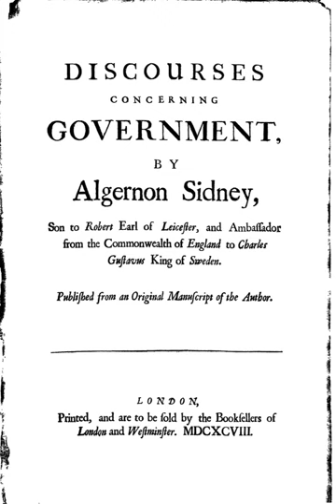Whiggism | Wikipedia audio article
This is an audio version of the Wikipedia Article:
Whiggism

00:01:38 1 Coining of "whiggism"
00:02:25 2 Origins
00:04:47 3 Variations
00:06:29 4 Across the British Empire
00:07:47 5 Further reading
00:09:59 5.1 Primary sources
00:10:45 6 See also
00:11:13 7 Notes

- Socrates

SUMMARY
Whiggism (in North America sometimes spelled Whigism) is a historical political philosophy that grew out of the Parliamentarian faction in the Wars of the Three Kingdoms (1639–1651). The Whigs' key policy positions were the supremacy of Parliament (as opposed to that of the king), tolerance of Protestant dissenters and opposition to a "Papist" (Roman Catholic) on the throne, especially James II or one of his descendants.After the huge success (from the Whig point of view) of the Glorious Revolution of 1688–1689, Whiggism dominated English and British politics until about 1760, although in practice the political group splintered into different factions. After 1760, the Whigs lost power – apart from sharing it in some short-lived coalition governments – but Whiggism fashioned itself into a generalised belief system that emphasised innovation and liberty and was strongly held by about half of the leading families in England and Scotland, as well as most merchants, dissenters and the middle classes. The opposing Tory position was held by the other great families, the Church of England, most of the landed gentry and officers of the army and the navy. Whiggism originally referred to the Whigs of the British Isles, but the name of "Old Whigs" was largely adopted by the American Patriots in the Thirteen Colonies. Following independence, American Whiggism became known as republicanism. The term "Old Whigs" was also used in Britain for those Whigs who opposed Robert Walpole as part of the Country Party.
One meaning of whiggism given by the Oxford English Dictionary is "moderate or antiquated Liberalism".